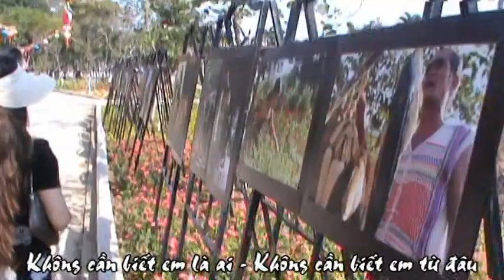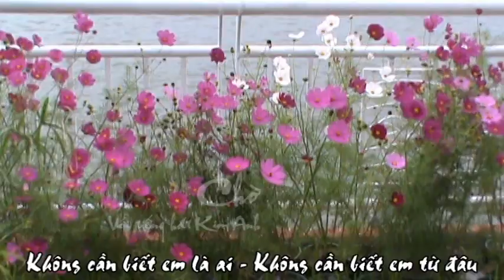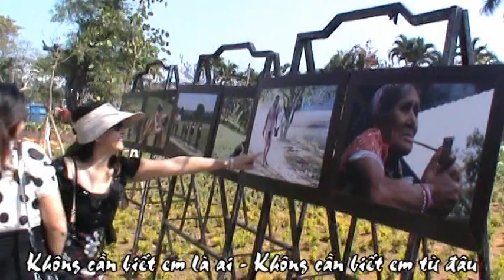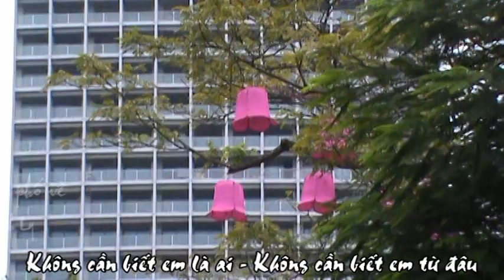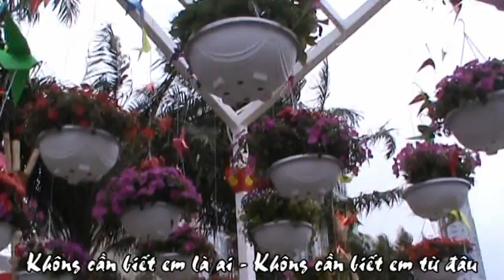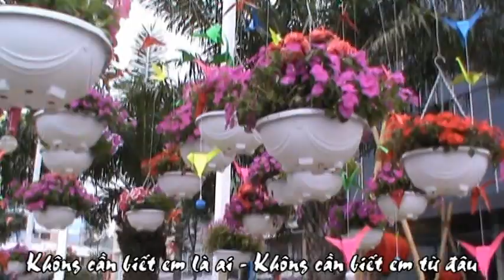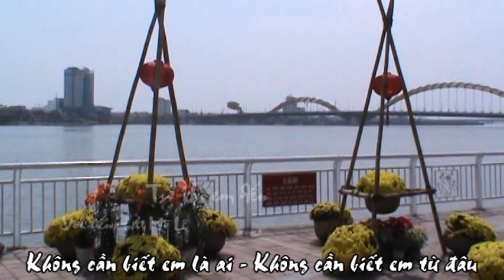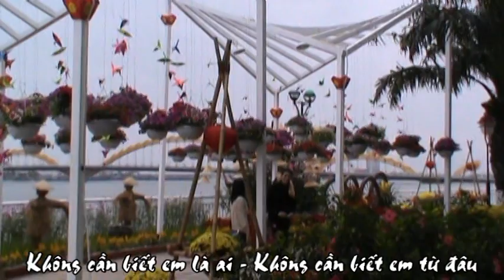Không Cần Biết Em Là Ai -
VIDEO cuat Congly Tran do PHOTOBYCONGLY biên tập thực hiện